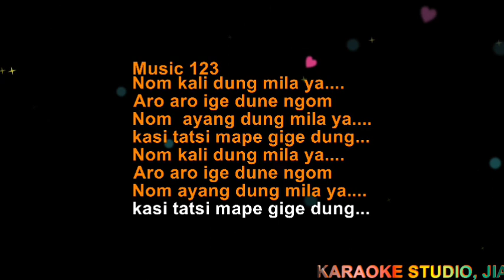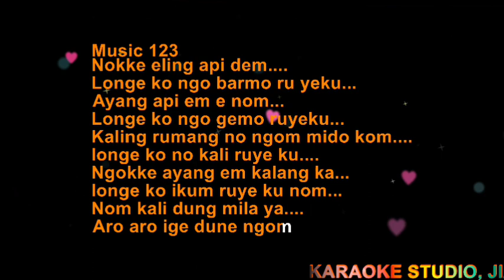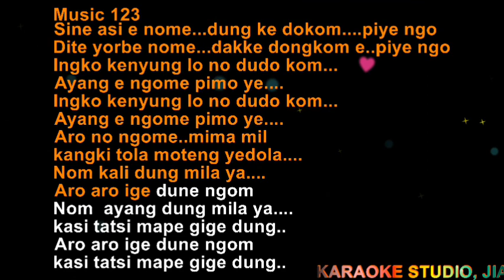Nom kali dung mila ya/lyrics Adi song (vocal)